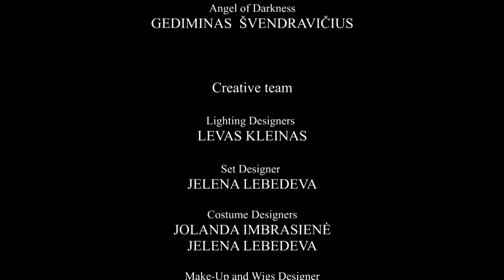THE CREATION OF ADAM choreography by Edita Stundytė & author of the idea Jelena Lebedeva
LITHUANIAN NATIONAL OPERA AND BALLET THEATRE
Project "CREATIVE IMPULSE" 2018

The Creation of Adam
by Michelangelo
1511

Choreography: Edita Stundytė
Author of the idea: Jelena Lebedeva

Performance:

Artist: Igoris Zaripovas
Muse of Architecture: Olga Konošenko
Muse of Painting: Eimantė Šeškutė
Muse of Sculpture: Urtė Bareišytė
Sculpture David: Jonas Laucius
Sculpture Dawn: Haruka Ohno
Sculpture Dusk: Ignas Armalis
Sculpture Night: Olesia Šaitanova
Sculpture Day: Victor Coffy
Sculpture Moses / Angel:  Romas Ceizaris
Angel of Light: Marius Miliauskas
Angel of Darkness: Gediminas  Švendravičius

Creative team:
Lighting Designers
Levas Kleinas

Set Designer
Jelena Lebedeva

Costume Designers
Jolanda Imbrasienė
Jelena Lebedeva

Make-Up and Wigs designer
Ūla Pakalniškytė

Video projections produced by
Video Architects

Video projection Manager
Deividas Podvolskis
Ričardas Brazaitis

Soundtrack mastering by
Vytautas Bedalis

Sound Directors
Arūnas Jankauskas
Vilius Narvilas

Head of the Technical department
Viktoras Vyskupaitis

Head of the Lnobt workshops
Valdas Vėlyvis

Head of Set workshops
Zigmas Pipcevičius

Head of Costume workshops
Ona Blažinskienė

Stage Managers
Skaidra Siparienė

Coordinator of the "Creative Impulse" Project
Jelena Lebedeva

Project "Creative Impulse"
General Manager
Jonas Sakalauskas

Artistic Director of Lnobt's Ballet Company
Artistic Director of the Project
Krzysztof Pastor

Director of the Ballet Company
Rūta Butvilienė

Deividas Podvolskis